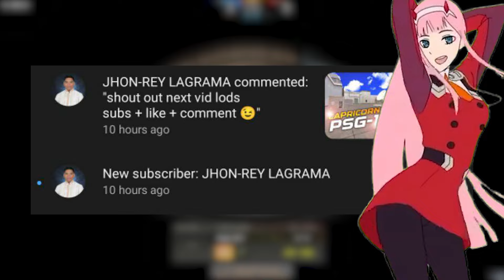Is This The COOLEST PSG-1 in SF Rush?